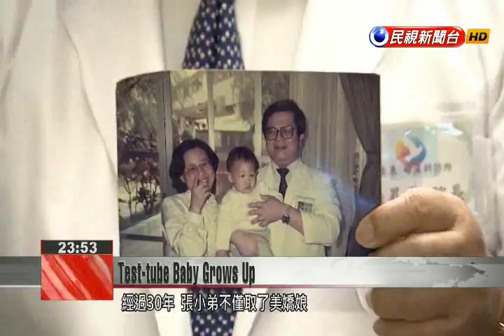Taiwan’s first test-tube baby is now an expecting father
A young man surnamed Chang has the distinction of being Taiwan''s first test tube baby. He’s grown up, married and is expecting his first child. In this photo we see Dr. Chang Sheng-ping holding this 1-year-old baby. Thirty years later, this child, surnamed Chang, not only married a beautiful bride but also is expecting his first child, an event the whole family is eagerly anticipating. Chang was born in 1985, becoming Taiwan''s first test tube baby. His mother was infertile and sought help from Dr. Chang Sheng-ping, from Taipei Veteran’s General Hospital. The special bond shared by doctor and child was reinforced when the doctor became a sort of godfather.Chang’s unique story led him to develop a particular interest in life sciences. He would frequently discuss such matters with Dr. Chang. Now, this doctor is quite happy to see this child get married and start a family.Chang Sheng-ping Taipei Veterans Hospital ObstetricsHe works hard and is very serious about his studies. Becoming a parent is also hard work.  Although he has the distinction of being the first test tube baby in Taiwan, Chang says he’s much like everyone else and doesn’t feel any different.